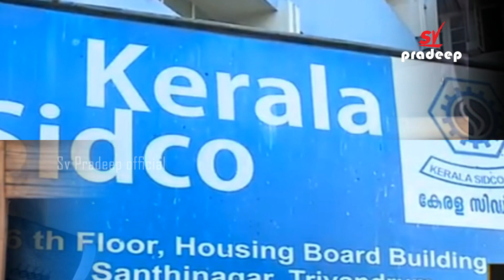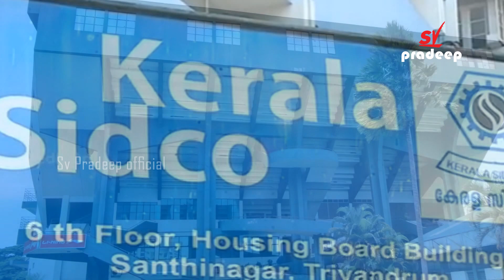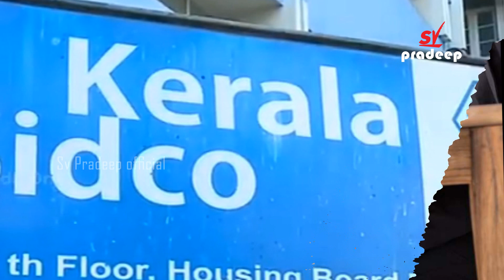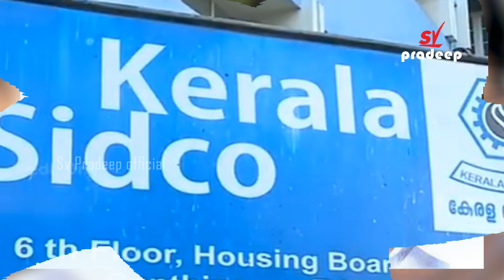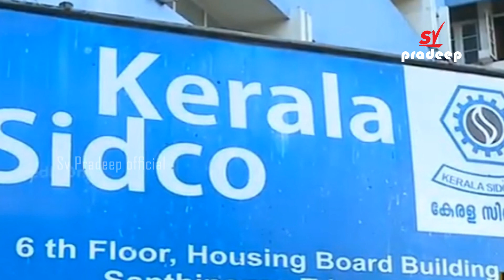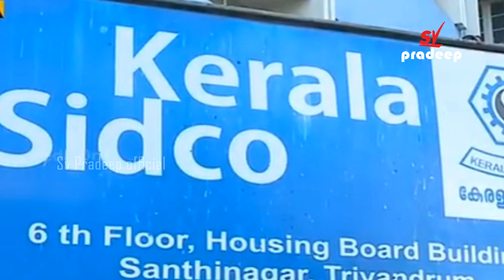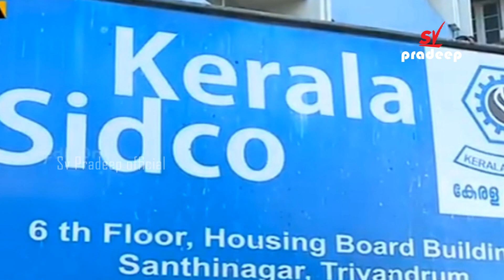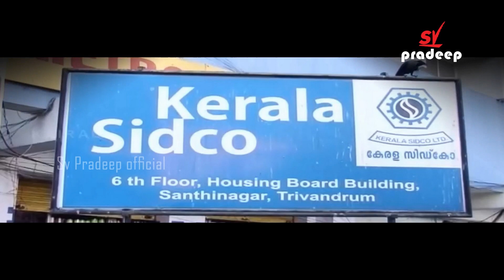അമിത് ഷാ വിടില്ല ഭൂമി കുംഭകോണം പിടിക്കും SIDCO നിരീക്ഷണത്തിൽ|amithsha|CPM|Sv Pradeep official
കേന്ദ്ര_രഹസ്യാന്വേഷണ_വിഭാഗം വിടില്ല.. ശക്തമായി ഇടപെടും.. കേരളത്തിലെ വമ്പൻ ഭൂമി കുംഭകോണ രഹസ്യം പുറത്ത് വരും. പൊതുമുതൽ കട്ടുമുടിക്കാൻ കള്ളക്കളി കളിച്ചവർ അഴി എണ്ണും.. കൊച്ചി കടവന്ത്ര ഭൂമി_കുംഭകോണത്തിൽ നിർണായക തെളിവുകൾ നിരത്തി വേറിട്ട പരാതിയുമായി അഴിമതി വിരുദ്ധ കൂട്ടായ്മ..

വമ്പൻ ഭൂമി കുംഭകോണത്തിൽ ഇടപെടാൻ കേന്ദ്ര രഹസ്യാന്വേഷണ വിഭാഗം..കൊച്ചി കടവന്ത്ര ഭൂമി കുംഭകോണത്തിൽ അന്വേഷണത്തിന് ഇടപെടൽ.. അമിത്_ഷാക്ക് മുന്നിൽ പരാതിയുമായി അഴിമതി വിരുദ്ധ കൂട്ടായ്മ..പൊളിയാൻ പോകുന്നത് കേരളത്തിലെ പൊതുമേഖലാ സ്ഥാപനങ്ങളുടെ ഭൂമി വിറ്റുതുലയ്ക്കൽ നാടകം..

കൊച്ചി കടവന്ത്ര SIDCO ഭൂമി പാട്ടത്തിന് പിന്നിൽ വൻ ക്രിമിനൽ ഗൂഢാലോചന. ഒപ്പം സാമ്പത്തിക ക്രമക്കേട്. കൈക്കൂലിയും അഴിമതിയും നടന്നതായും സൂചന. SIDCO വിജ്ഞാപനത്തിലെ നിബന്ധനകൾ അട്ടിമറിച്ചു.. കുറഞ്ഞ കാലപരിധി അട്ടിമറിച്ചു.. കരാർ 80 വർഷമായി വർദ്ധിപ്പിച്ചു. SIDCO വിജ്ഞാപനത്തിൽ കാലപരിധി 80 വർഷത്തിലും കുറവ്.. പക്ഷേ കരാർ ഉറപ്പിച്ചത് 80 വർഷത്തിന്..

കൊച്ചി കടവന്ത്ര SIDCO ഭൂമി കുംഭകോണത്തിൽ ടെൻഡറിൽ പങ്കെടുത്ത് ബിനാമി കമ്പനിയും. SIDCO ഭൂമി കൈക്കലാക്കാൻ പിൻവാതിൽ കളിച്ചത് പരസ്യ ബിസിനസ് മാത്രം ചെയ്ത് പരിചയം ഉള്ള കമ്പനി. പരസ്യ ബിസിനസ് കമ്പനി സ്വർണ ബിസിനസ് കമ്പനിയുടെ വെറും ബിനാമി കമ്പനി എന്ന് ആക്ഷേപം ശക്തം. തെളിവുകൾ നിരത്തി അഴിമതി വിരുദ്ധ കൂട്ടായ്മ..

പികെ_കുഞ്ഞാലിക്കുട്ടി നേതൃത്വം നൽകിയ വ്യവസായ വകുപ്പിനെ തെറ്റിദ്ധാരിപ്പിച്ച് കരാർ നേടി എന്ന് അന്വേഷണത്തിൽ വെളിവാകുന്നു. പൊതുമുതൽ സംരക്ഷകരാകേണ്ട പിണറായി_വിജയനും ഇപി_ജയരാജനും ഇതുവരെ എന്തുചെയ്തു എന്ന ചോദ്യം ശക്തം? CAG റിപ്പോർട്ടിലെ ശുപാർശ നടപ്പാക്കാത്തത് എന്ത്?

SIDCO ടെൻഡർ നടത്തിയത് വളരെ രഹസ്യമായി.
SIDCO വിജ്ഞാപനത്തിലെ മാനദണ്ഡം അനുസരിച്ച് പ്രവർത്തിക്കാൻ ഒട്ടും പരിചയമില്ലാത്ത രണ്ട് കമ്പനികൾ മാത്രം ടെൻഡറിൽ പങ്കെടുത്തതിൽ വലിയ ദുരൂഹത. ഈ കമ്പനികൾക്ക് SIDCO യുടെ പേരിലുള്ള പൊതുമുതൽ കൈക്കലാക്കാൻ രാഷ്ട്രീയ നേതാക്കളുടെ സഹായം ലഭിച്ചോ എന്ന ചോദ്യം ശക്തമാകുന്നു. അങ്ങനെയെങ്കിൽളഅവർ ആരൊക്കെ !?

ഭൂമാഫിയ ലക്ഷ്യമിട്ടത് കൊച്ചി കടവന്ത്ര ഇൻഡോർ സ്റ്റേഡിയത്തിന് പുറകിലെ SIDCO യുടെ അഞ്ചര ഏക്കർ ഭൂമി. ഈ ഭൂമിയുടെ മതിപ്പ് വില 550 കോടി.. ഈ ഭൂമി തുച്ഛമായ വെറും പത്ത് കോടി രൂപയ്ക്ക് സ്വർണ ബിസിനസ് സ്ഥാപനത്തിന് 80 വർഷത്തെ പാട്ടത്തിന് നൽകാനാണ് ഗൂഢനീക്കം നടത്തിയത്..എന്നാൽ SIDCO വിജ്ഞാപനം കുറഞ്ഞ കാലത്തേക്ക് ആയിരുന്നു..തുച്ഛമായ പത്ത് കോടി ഭൂമാഫിയക്ക് ഒറ്റ തവണ ആയി പോലും SIDCOക്ക് നൽക്കേണ്ടതില്ലായിരുന്നു. പത്ത് കോടി പത്ത് വർഷം കൊണ്ട് തവണകളായി SIDCOക്ക് കൊടുത്താൽ മതി.. അതിലും ലാഭം നേടുന്നത് ഭൂമാഫിയ തന്നെ..
50 ലക്ഷം രൂപ സെക്യൂരിറ്റി ഡെപ്പോസിറ്റ് ആയി SIDCOയിൽ അടച്ചു..1000രുപ മുദ്രപത്രത്തിൽ കരാർ എഴുതി..

മൂന്ന് ബ്ലോക്കായി റസിഡൻഷ്യൽ കൊമേഴ്സ്യൽ കൺസ്ട്രക്ഷൻ ആയിരുന്നു പദ്ധതി ലക്ഷ്യം. മൂന്ന് ഫ്ലോർ കൊമേഴ്സ്യൽ പറപ്പസ് ബാക്കി റസിഡൻഷ്യൽ പർപ്പസ്.. പദ്ധതി വഴി ഭൂമാഫിയയുടെ പ്രതീക്ഷിത ലാഭം 3000 കോടി രൂപ..SIDCOക്ക് വാർഷിക വരുമാനം വളരെ തുച്ഛം..

കരാർ റദ്ദായതിനാൽ മാത്രം കുറ്റകൃത്യം ഇല്ലാതാകില്ല.. ക്രിമിനൽ ഗൂഢാലോചന സാമ്പത്തിക കുറ്റകൃത്യം തുടങ്ങിയവ അന്വേഷണ പരിധിയിൽ..
ഭൂമിപ തട്ടിപ്പ് തടയാൻ അഴിമതി വിരുദ്ധ കൂട്ടായ്മ രംഗത്ത്..കൂട്ടായ്മയെ പരാജയപ്പെടുത്താൻ അധികാര വർഗ്ഗത്തിന്റെ അന്തർ നാടകം.. കേന്ദ്ര സർക്കാരിൽ പ്രതീക്ഷ അർപ്പിച്ച് അഴിമതി വിരുദ്ധ കൂട്ടായ്മ മുന്നോട്ട്